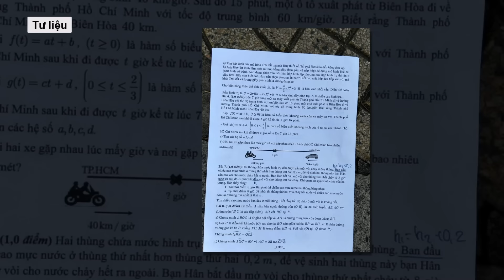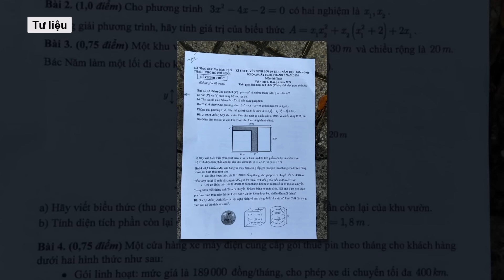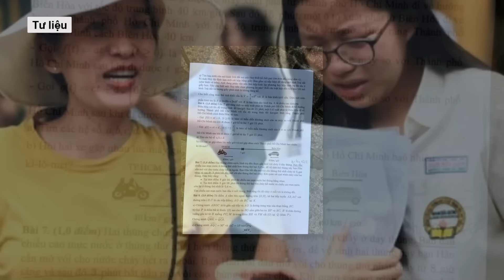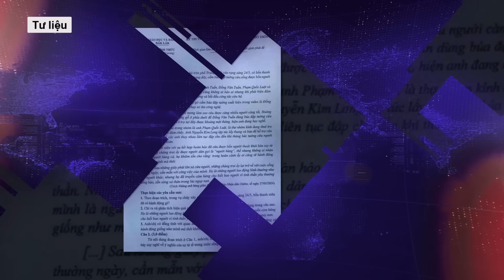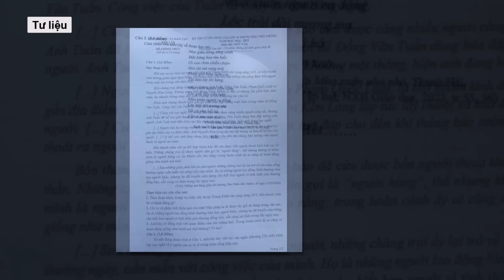Bất ngờ cụ ông 80 tuổi ở Hà Nội đưa con trai đi thi lớp 10 l VTs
Năm nay vừa tròn 80, cụ ông Nguyễn Xuân Sung (sống ở quận Hai Bà Trưng, Hà Nội) khiến nhiều người bất ngờ khi vẫn lái xe đưa con trai 15 tuổi đi thi lớp 10.